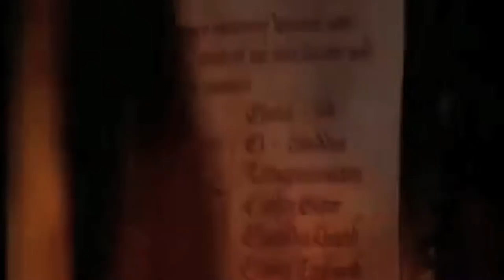HALLOWEEN LA SUPER HOUSE PRODUCCIONES 2015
flash especial HALLOWEEN
voz y montaje Mariela Ribeiro
La Super House producciones